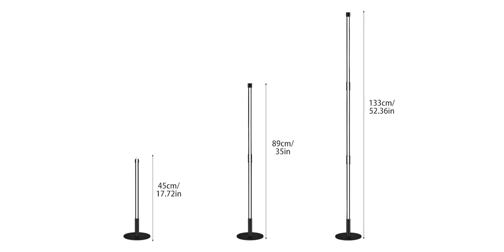Floor Lamp RGB LED 20W Dimmable Corner Standing Light w/Remote Control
Minimalist LED Line Floor Lamp- Remote control to adjust RGB light color, with a simple color-changing LED line floor lamp.
Relaxing Atmosphere Creator- Creating a relaxed, romantic, colorful space atmosphere, to show you a gorgeous nightlight.
Save Your Space- Minimalist corner lights, corners belong to all rooms, most of them are empty, save your space.
Application- Can be perfectly installed on the corner, very suitable for the corner of the living room or bedroom.
Multifunctional Scene- Great for birthdays, parties, weddings, karaoke, room decoration, and festival.